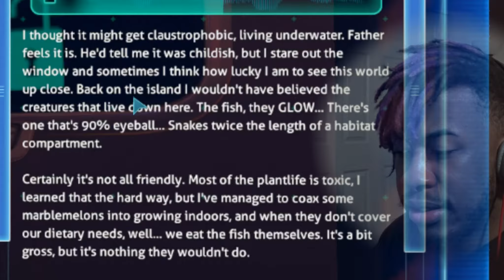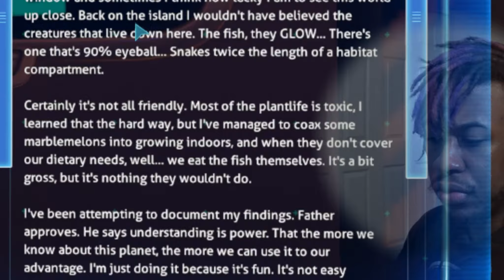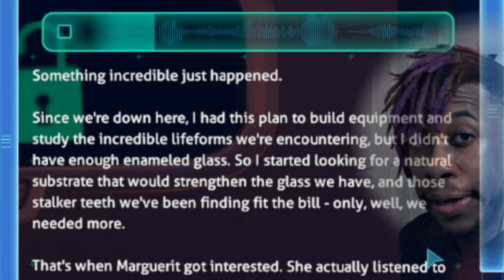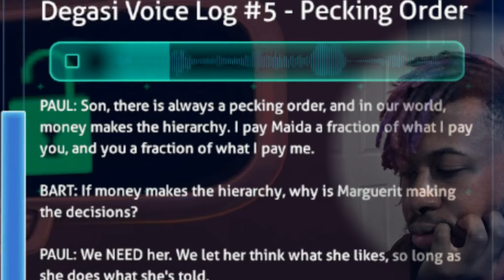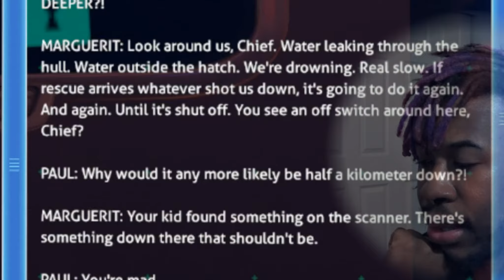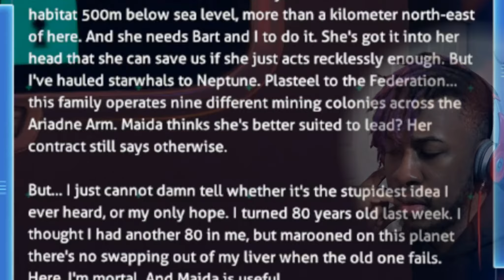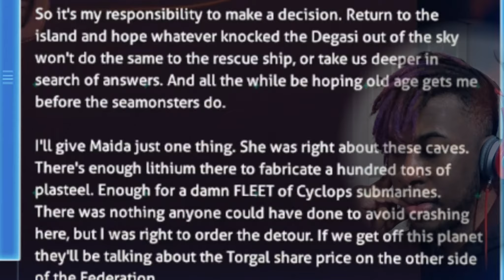I APPRECIATE THIS GAME SO MUCH MORE NOW... || SUBNAUTICA [14]